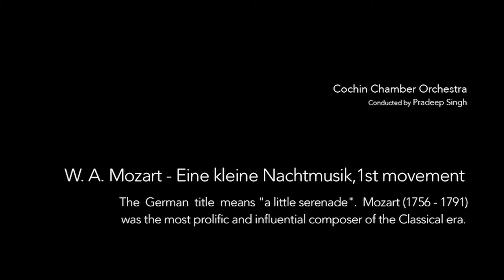Cochin Chamber Orchestra - Eine Kleine Machtmusik by Mozart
Mozart - Eine Kleine Nachtmusik 1st Movement
By Cochin Chamber Orchestra.
Conducted by Pradeep Singh